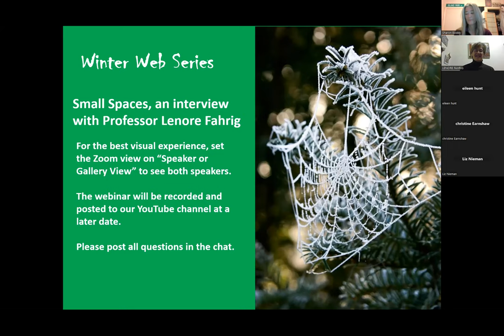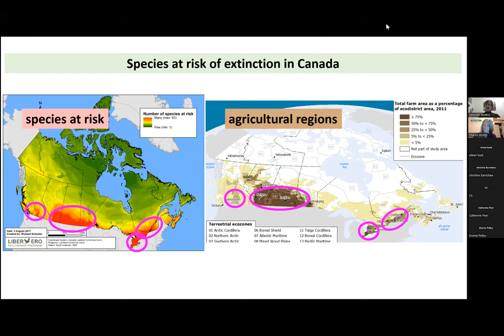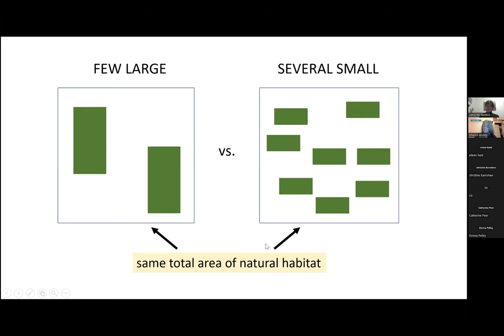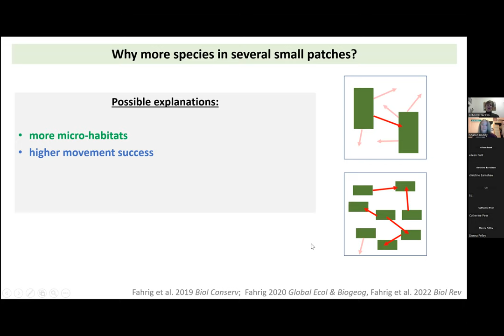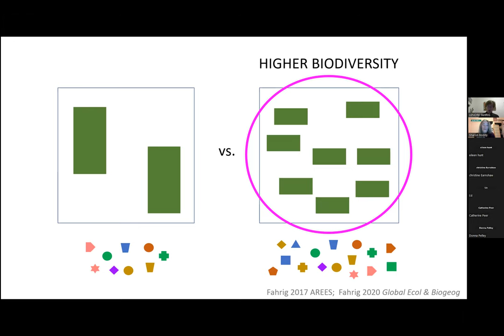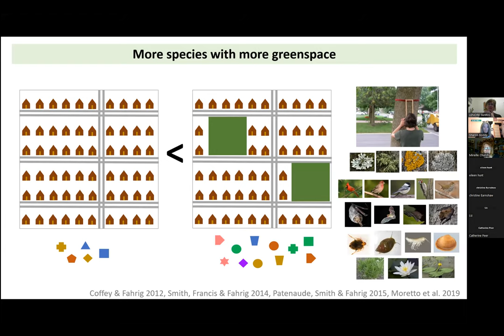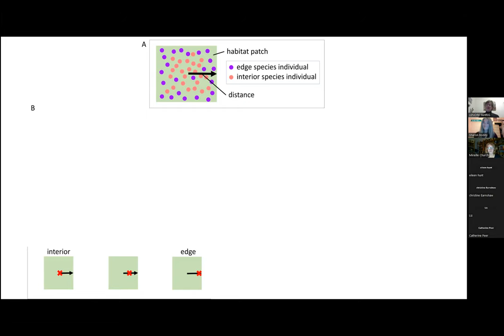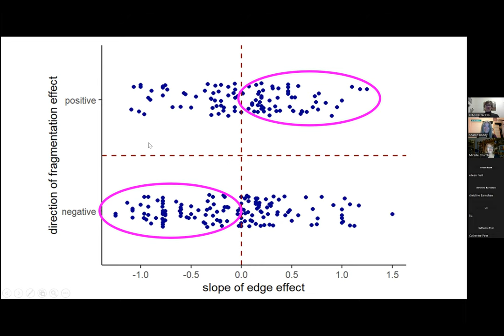Small Spaces with Lenore Fahrig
The 6th in our eight-part Winter Web series features an interview with Professor Lenore Fahrig of Carleton University. Prof. Fahrig researches the positive contributions that small spaces -- even ones as small as your own backyard -- can have on biodiversity.